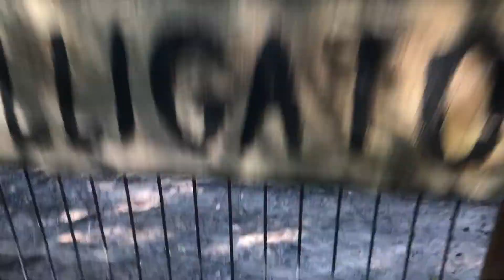Female Alligator protecting her nest